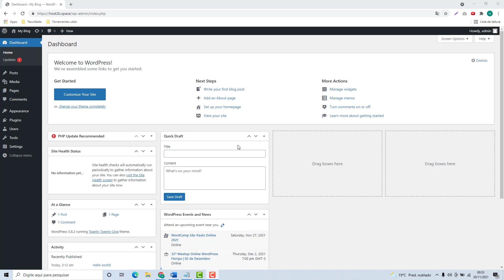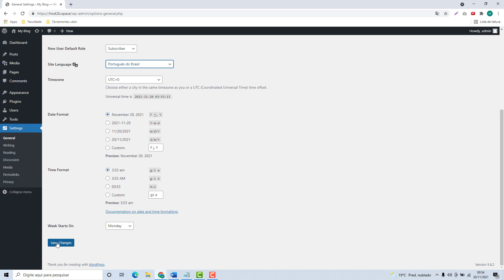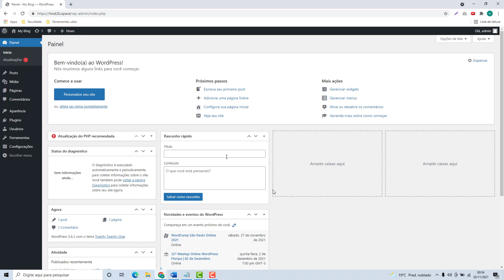Como alterar o Idioma do WordPress na Hotel da Web (Rápido e Fácil) 2022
Aprenda Como alterar o Idioma do WordPress na Hotel da Web facilmente e em poucos minutos